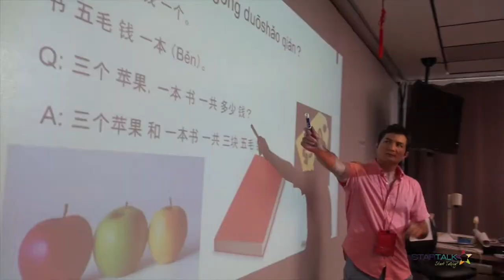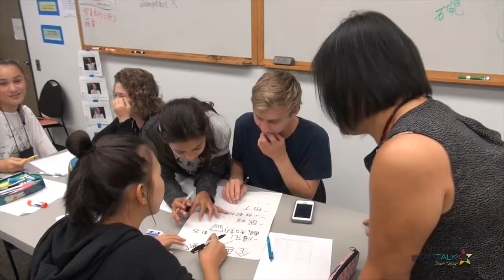2017 Startalk in UH - Words from Cyndy Ning (The Camp Director & Lead Instructor)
The camp director and lead instructor of 2017 Startalk in University of Hawaii Mānoa sharing a few words about the program.